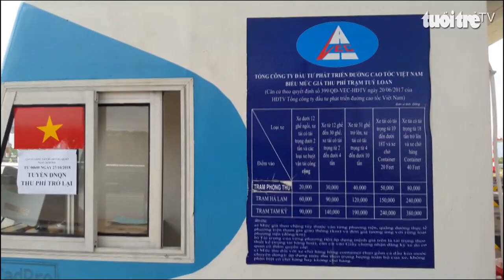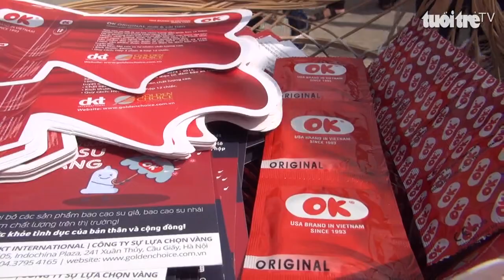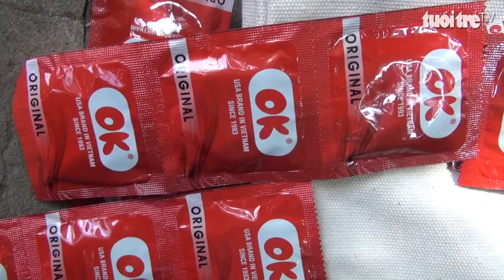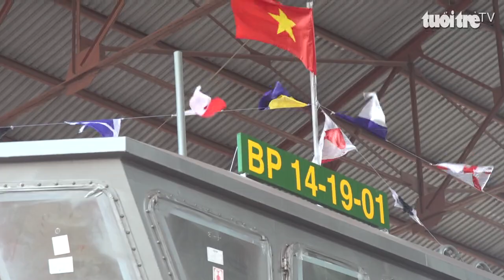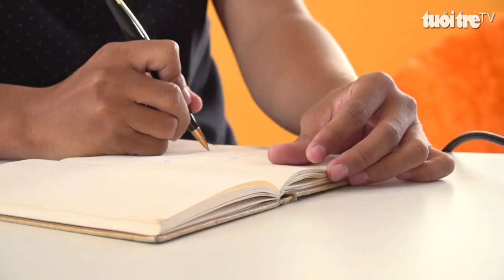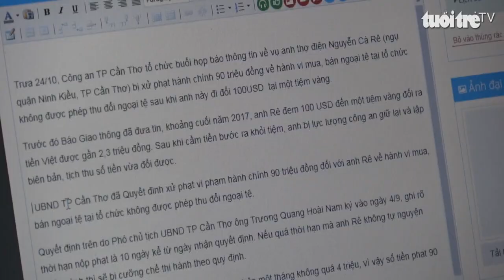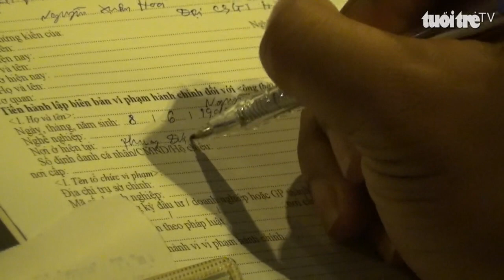Tin nóng 24G: Mua bán ngoại tệ tùy tiện, coi chừng gặp rắc rối khó gỡ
Nắm giữ một khoản ngoại tệ nho nhỏ có lẽ khá phổ biến trong đời sống thường nhật. Song, khi có nhu cầu đổi sang tiền Việt Nam mà bị phạt hàng chục triệu đồng như Nguyễn Cà Rê ở TP Cần Thơ, quả là điều quá rắc rối. Làm sao tránh được hậu quả pháp lí này? Tin nóng 24G hôm nay, 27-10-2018, sẽ đề cập nội dung trọng tâm này cùng với nhiều tin tức thời sự khác.